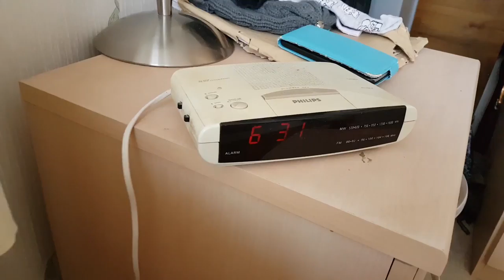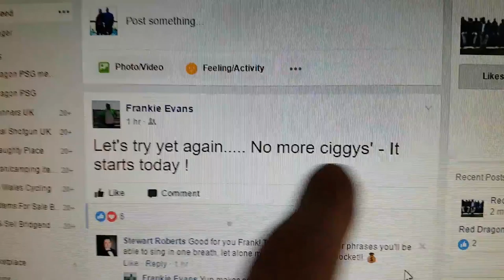My first vlog 20th May 2017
This is my first attempt at recording my day and turning it in to a video. I later learned it is called a Vlog